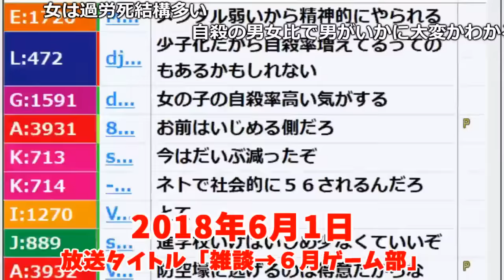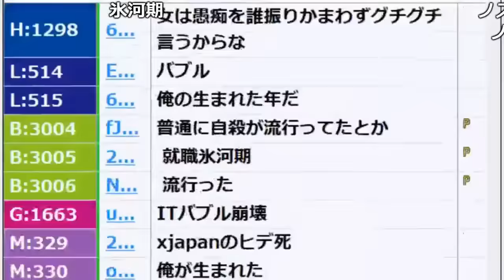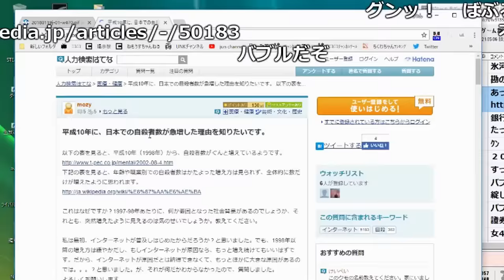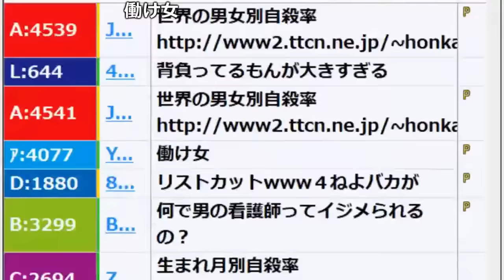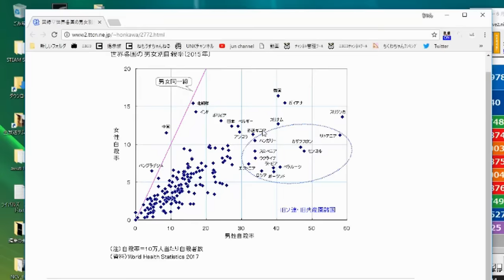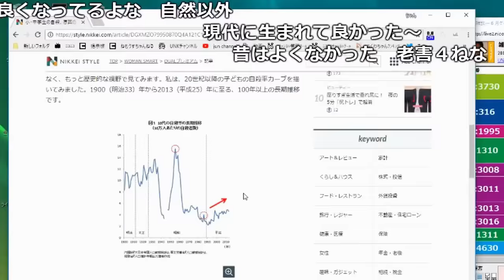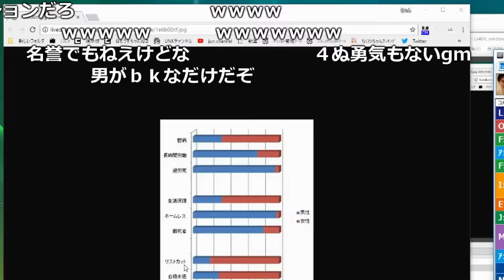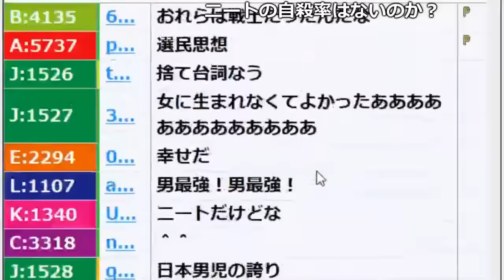男女の自殺率について調べる加藤純一【2018/06/01】